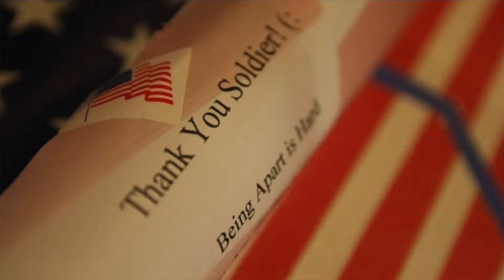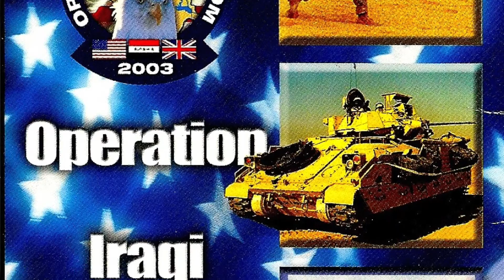BJC - Wounded Warrior Veteran Interviews